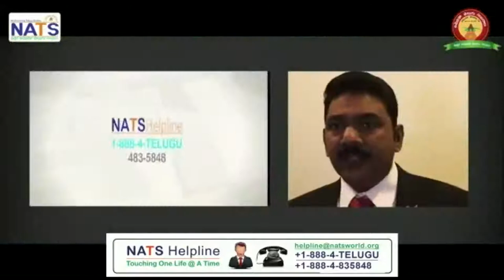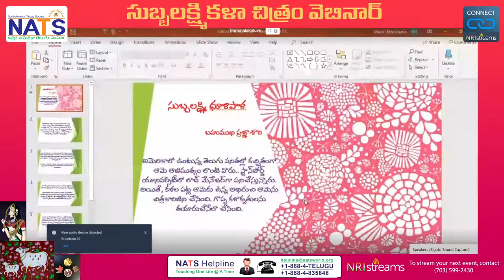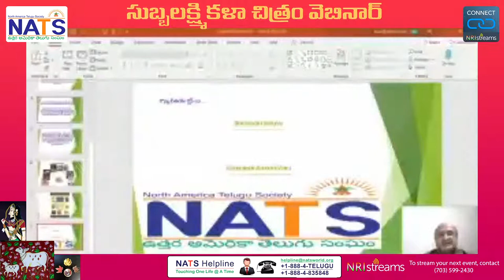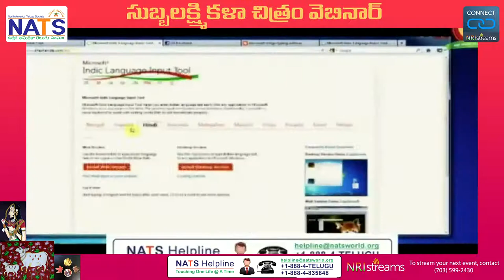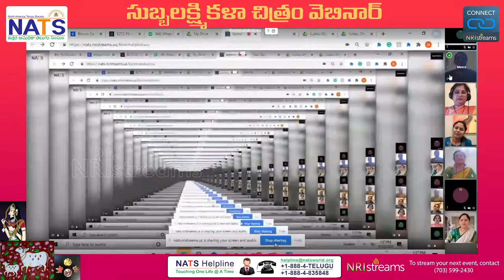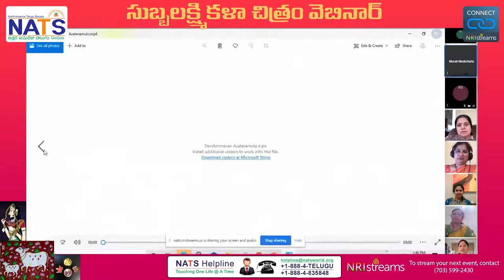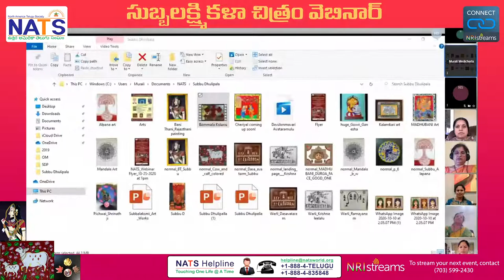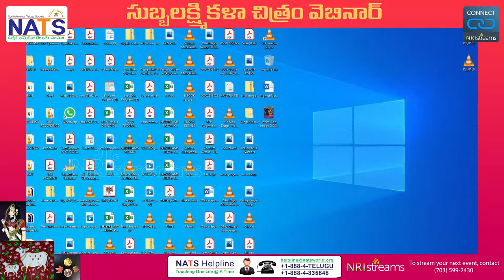Subbalakshmi Kala Chitram (Art & Painting) | North America Telugu Society (NATS)